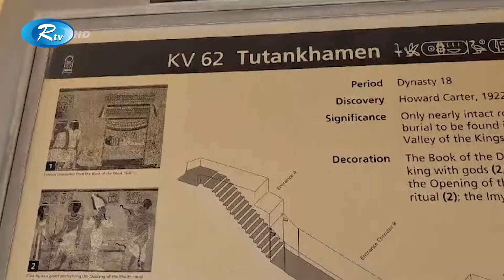তুতেনখামেনের অভিশপ্ত সেই মমির প্রতি মানুষের কেন এত আগ্রহ? | Mummy of Tutankhamun | Rtv News